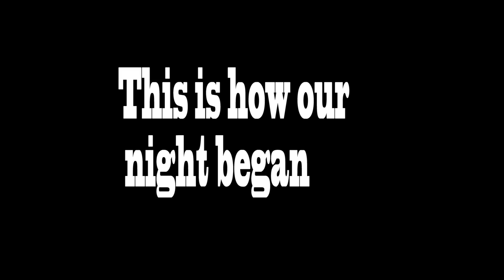Average Kidz - Selena Mojica's 15